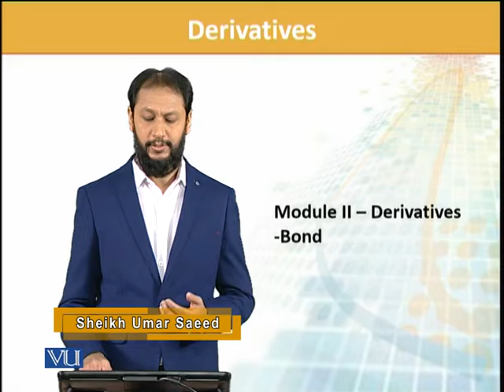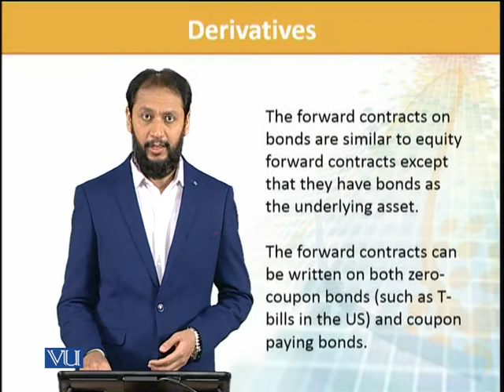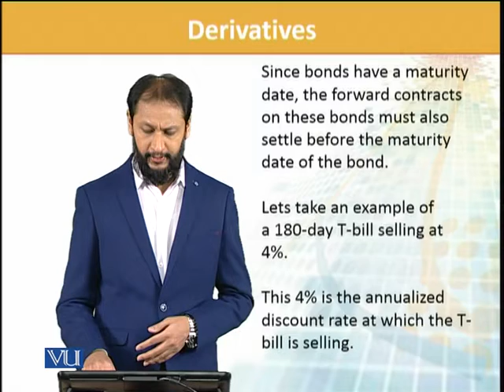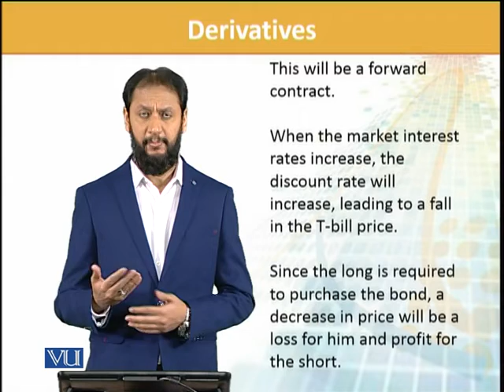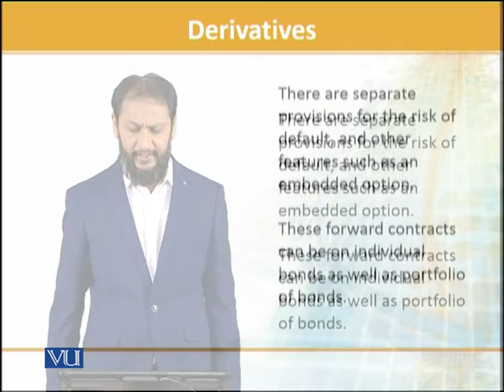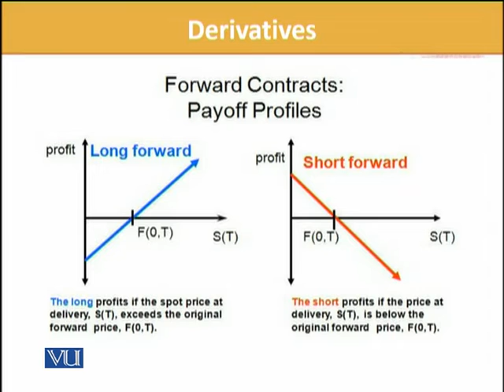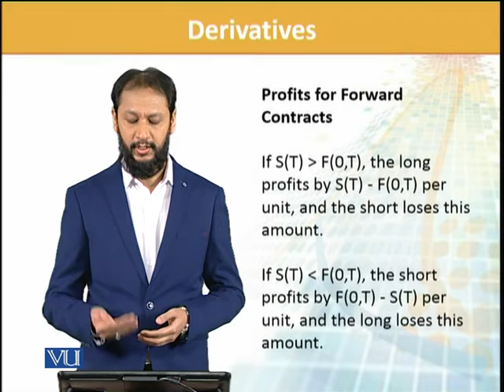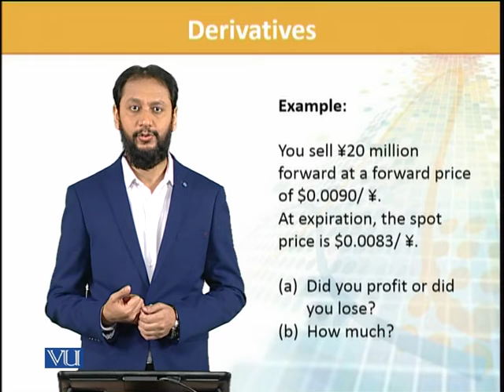FIN702_Topic046 | Financial Risk Management